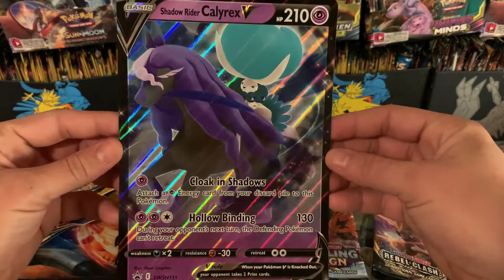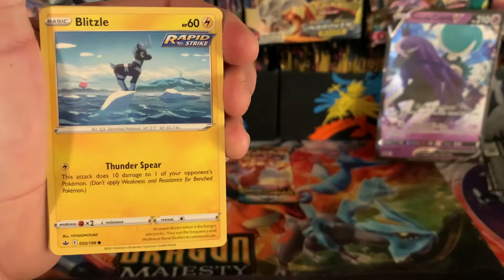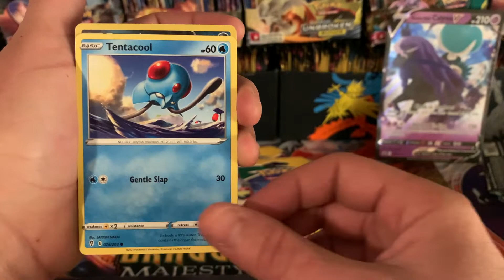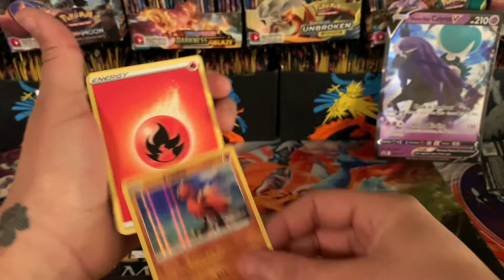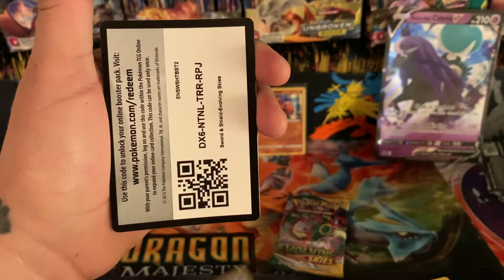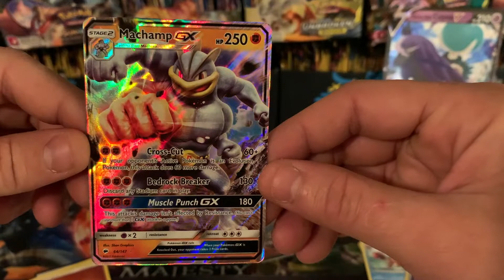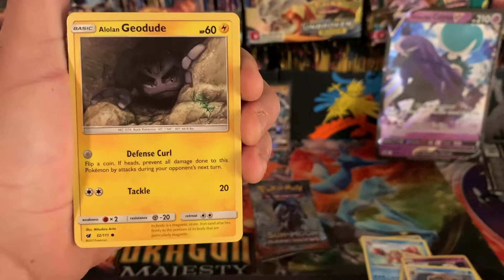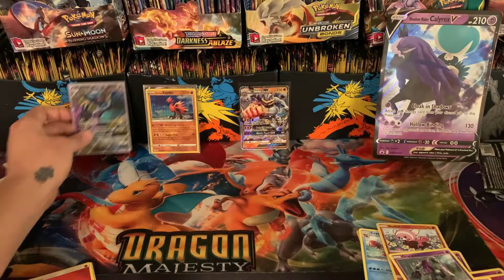LATE NIGHT PACKS! POKEMON OPENING! EVOLVING SKIES BURNING SHADOWS CHILLING REIGN CRIMSON INVASION!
Yoyoyo wassup! In this vid we open up a chunk of boosters from a bunch of newer sets! It's also the first time I've opened Evolving Skies! Yeah yeahhhhh
   I hope that all is great with you and yours! I hope you like the vid and, as always, you know I wish you the best!
HOLLA!   -Bulbamon

Here's a link to the Pokemon eBay store

Here's a link to my main eBay store

Rode NT1KIT Cardioid Condenser Microphone Package

Focusrite Scarlett Solo (3rd Gen) USB Audio Interface with Pro Tools

Audio-Technica ATH-M50X Professional Studio Monitor Headphones, Black, Professional Grade, Critically Acclaimed, with Detachable Cable